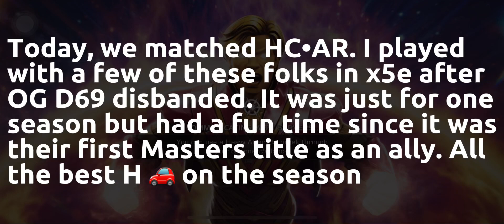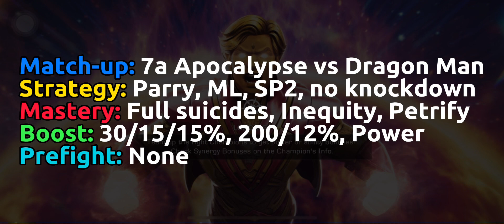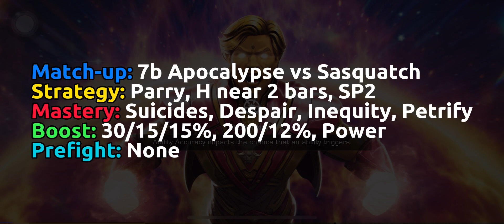Apocalypse and his SP2 | GT40 vs. HC•AR | AW Season 42 War 4 | MCOC AW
Attackers:
- Apocalypse
- Cable
- White Magneto

Defenders
- Intro comments 00:00
- Node 7 Aarkus (Apoc) 00:15
- Node 16 Dragon Man (Apoc) 01:33
- Node 33 Kingpin (Apoc) 02:57
- Node 43 Sasquatch (Apoc) 03:46
- BG Result 04:36
- Alliance Result 04:46
- gg salty 04:56

Result:
Win